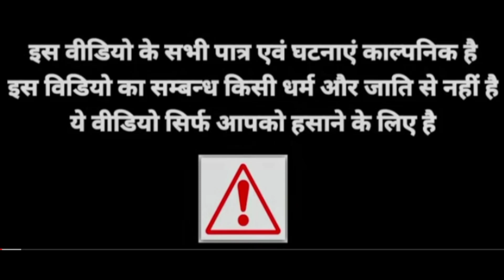नौकरी और खुदखूशी @TabishChand New Video ibrahim420 #420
नौकरी और खुदखूशी ‎@TabishChand  New Video ‎@Ibrahim420team  #420

no copyright text and tittles